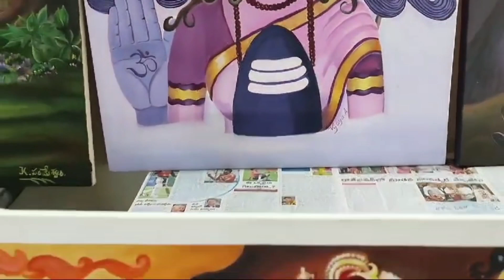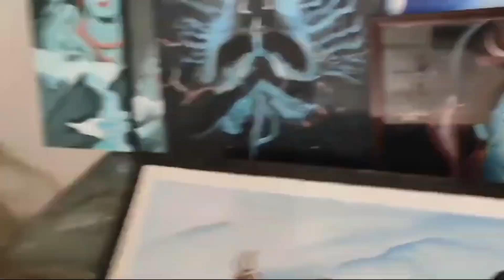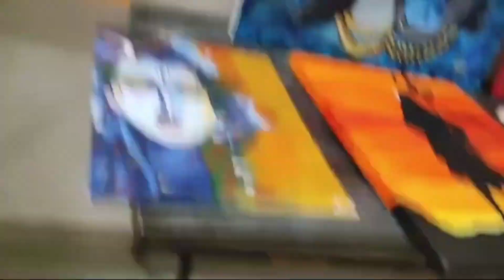SHIVOHAM 8 Art camp & Exhibition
Sivoham 8 Art camp &  Exhibition conducted by kalipatnam arts academy @ Manikonda Hyderabad on 8th March to 10th March 2024